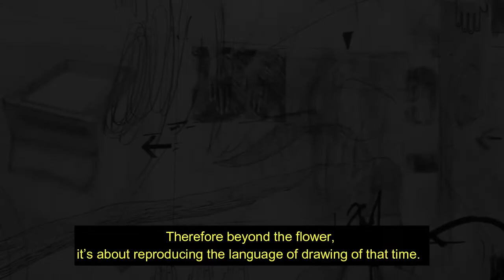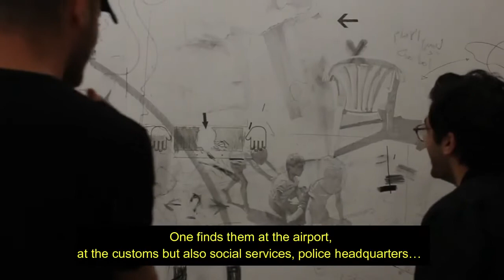Nidhal Chamekh studio visit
🎥 Join Morad Montazami as he interviews contemporary artist Nidhal Chamekh about his current research in his studio.

Born in 1985 in Dahmani, Tunisia, Nidhal Chamekh graduated from the School of Fine Arts in Tunis and the University of Sorbonne in Paris. He continues to work and live between the two cities.
His artworks explore the space in between the poetical and the political, the lived experience and the archives.
From drawing to installations and video, NC questions the global state of citizenship, individual rights and collective struggles.
🎥 Retrouvez Morad Montazami lors de son échange avec l’artiste contemporain Nidhal Chamekh sur ses recherches actuelles dans son atelier.

Né en 1985 à Dahmani, en Tunisie, Nidhal Chamekh est diplômé de l’école des Beaux-Arts de Tunis et de l’Université de la Sorbonne à Paris. Il vit et travaille encore entre ces deux villes.
Ses œuvres explorent l’espace entre le poétique et le politique, l’expérience vécue et les archives.
Du dessin à l’installation ou à la vidéo, NC questionne l’état global de la citoyenneté, des droits individuels et des luttes collectives.

➡︎ About us:
The editorial and curatorial platform Zamân Books & Curating contributes to the field of study of modernities in the South, whether Arab, African or Asian, from a postcolonial and post-orientalist perspective. In the service of an emancipated history of the visual arts, it plays an interface role between different types of knowledge: academic, artistic, vernacular, digital ...